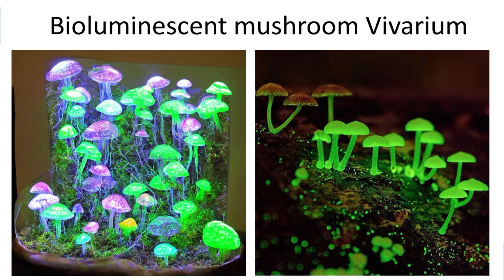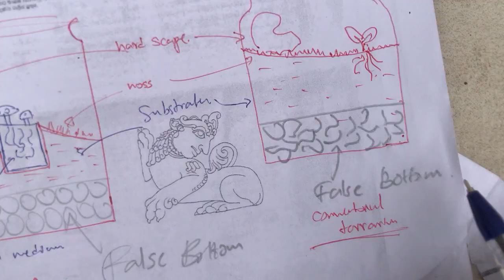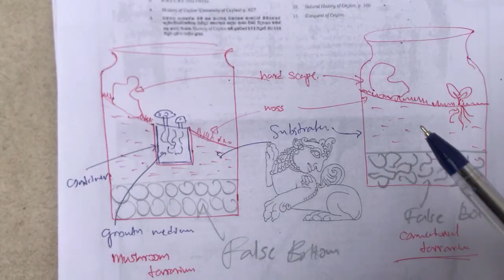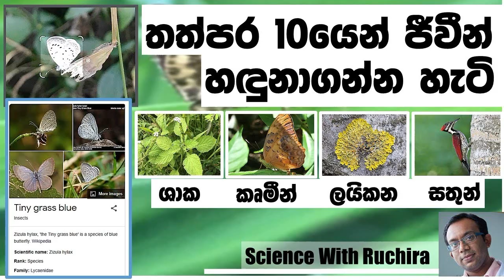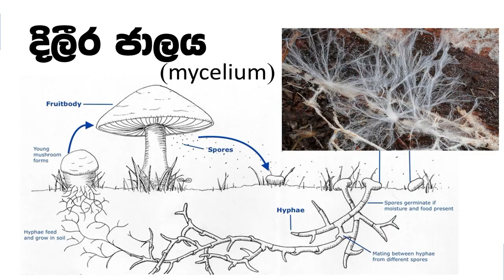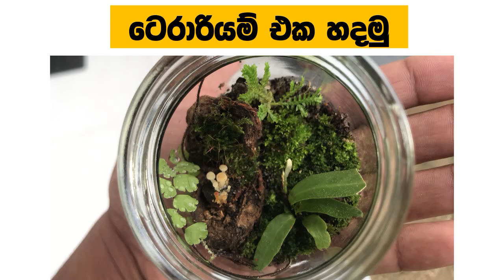අඳුරේ දිලෙන හතු වනාන්තරයක් බෝතලයක් ඇතුලේ හදමු : Mushroom Terrarium : Follow Up Video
මේ වීඩියෝ එකෙන් මම කතා කරන්න යන්නේ කොහොමද Mushroom Terrarium කියලා අපි අඳුන්වන සුවිසේෂි terrarium විසේශය හදන්නේ කොහොමද කියලා. සාමාන්‍ය ටෙරාරියම් වගේ නෙමෙයි මෙය ටිකක් සංකීර්නයි. දින කිහිපයකට කලින්, මට අහම්බයෙන් හම්බ වුනු හතු පෙළක් එකතු කරලා තමයි මේ ටෙරාරියම් එක හැදුවේ.